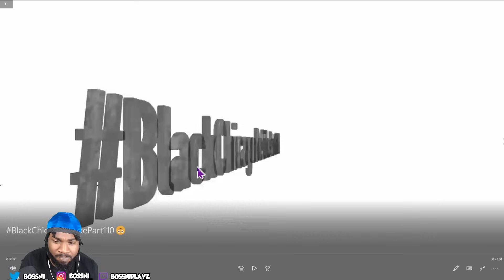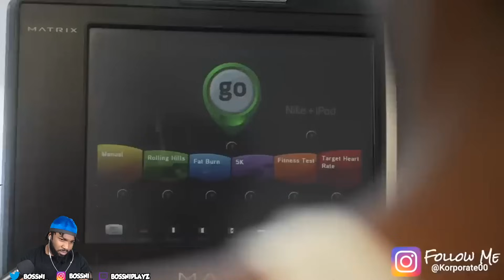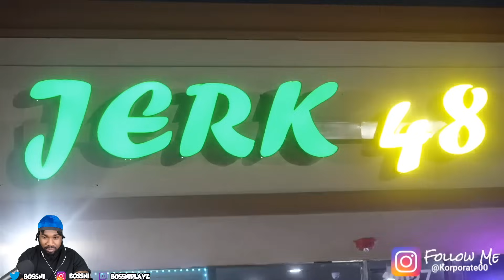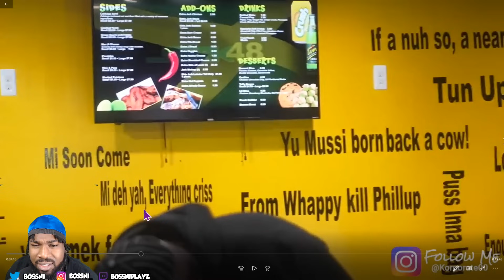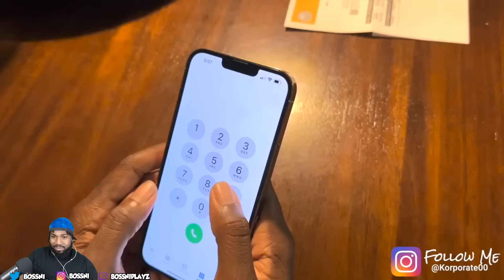WOOWOOWoo… BOSSNI REACTS TO BLACKCHICAGOBELIKEPART10